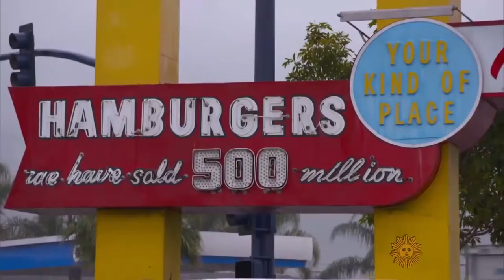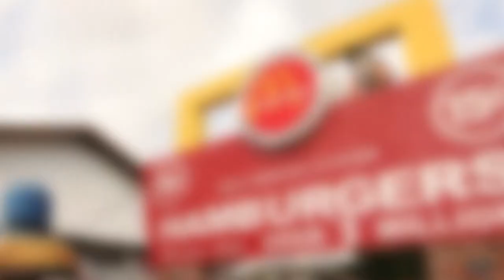How McDonald’s Started, Grew and Became a $104 Billion Company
How McDonalds REALLY Makes Money || How McDonald’s Started, Grew and Became a $100 Billion Company
◾️McDonald's is the favorite fast food of many people, Americans and Non-Americans alike. In terms of the number of locations across the world, it is the second-biggest fast-food restaurant chain with a whopping 37,200 spots worldwide.
◾️Essentially, McDonald's makes money by leveraging its product, fast food, to franchisees who have to lease properties, often at large mark-ups, that are owned by McDonald's. As reported in their 2019 10-K, 36,059 of the 38,695 restaurants were franchised with McDonald's operating the remaining 2,636 restaurants.

As entrepreneurs and professionals with targets, projects to manage, and bills to pay, we must perform, whether it’s the beginning of the week or the exhausting end of a long, hard one. And it’s precisely when times get tough that a good motivational speech is most beneficial, inspiring us to clear any psychological and physical hurdles that are keeping us from our goals.

The following is a collection of some of our favorite motivational speeches, chock-full of inspirational words, sure to motivate you when you need it most. Wake up with our Morning Motivation Videos!